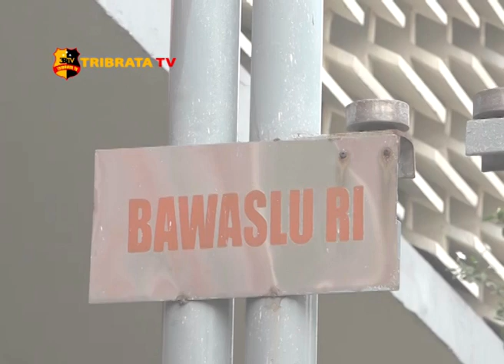FORUM PEMUDA FLOBAMORA APRESIASI TNI POLRI